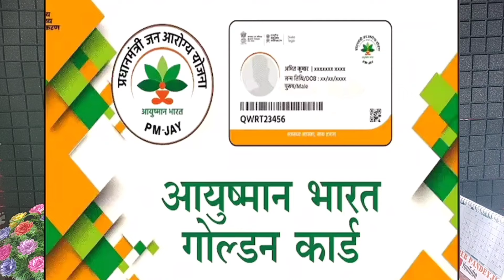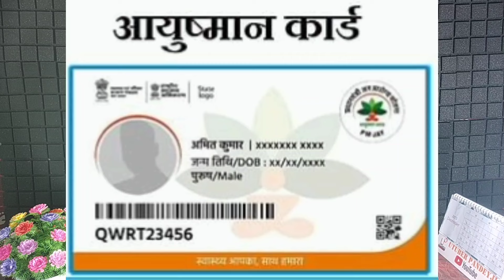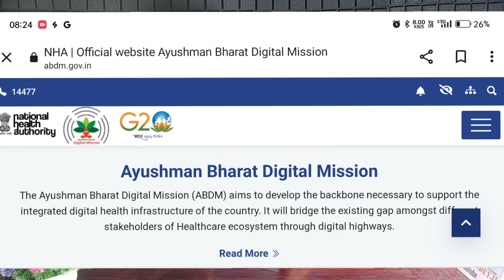अब मिलेगा 10 लाख फायदा - Ayushman Card vs Abha Card | Difference between Abha Card and Ayushman Card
Ayushman Card vs Abha Card | Difference between Abha Card and Ayushman Card | 2024 New Update

ayushman card
 ayushman bharat health card
 ayushman bharat card kaise banaye
abha card se ayushman card kaise banaye
abha card
abha card vs ayushman card
ayushman bharat yojana
 ayushman bharat, abha card kya hai

ABHA card features in Hindi 2024

ABHA card benefits in Hindi

ABHA card ki puri jankari

ABHA Card complete knowledge

ABHA Card Ka matlab kya hai

ABHA Card ke fayde kya hain

Abha card kaise banta hai

Health Card kya hai

Health Card kaise banta hai

Ayushman Card vs Abha card

Health Card kise kahte Hain

How to make Abha card

What is Abha card

All credit for copyright material used in the video goes to the respected owner. This video is not intended to spread rumours, offend, or hurt the sentiments of any religion, communities or individuals, or to bring disrepute to any person (living or dead).
The viewer should always do their diligence and anyone who wishes to apply the ideas contained in the video takes full responsibility for it. Also, it is done at their own risk and consequences. The material contained in this video cannot replace or substitute for the services of trained professionals in any field including, but not limited to, financial, medical, psychological or legal matters.
Sumit Kumar Pandey and the producers do not take responsibility for any direct, indirect, implied, punitive, special, incidental, or other consequential damages arising directly or indirectly on account of any actions taken based on the video. Sumit Kumar Pandey and the producers of the video disclaim any kind of claim of libel, slander or any other kind of claim or suit of any sort. Viewers discretion is advised.